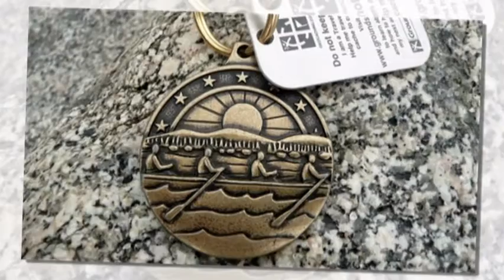10 món quà lưu niệm không nên mua ở châu Âu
Có những món đồ tưởng chừng rất độc đáo như trang sức thủy tinh Venice, tấm bưu thiếp có mảnh bức tường Berlin nhưng đôi khi lại khiến bạn thất vọng vì hay bị làm giả.

Nếu có dịp đến một số nước châu Âu, bạn nên cân nhắc khi chọn mua đồ lưu niệm là một trong những món dưới đây.

1. Mô hình tháp Eiffel bằng sắt tại Pháp

Món đồ có tính biểu tượng tuyệt đối này thường được nhiều khách du lịch chọn mua để làm quà tặng sau những ngày ở Pháp.

Tuy nhiên: Nếu bạn đi hàng không giá rẻ, không mua hành lý ký gửi, bạn sẽ phải tạm biệt những chiếc tháp đó tại khâu kiểm tra an ninh trước khi lên máy bay. Nếu bạn bỏ mô hình vào hành lý ký gửi, đỉnh tháp nhọn dễ đâm hỏng quần áo trong vali.

Thay vào đó: Hãy mua bánh macaron hay pa tê Pháp loại hảo hạng, có bán trong các siêu thị ở Paris. Còn nếu muốn có một món gì đó để giữ làm kỷ niệm, bạn nên tìm mua hộp đựng trang sức hình bánh macaron.

2. Hộp nhạc ở đồi Montmartre, Pháp

Rất nhiều người muốn lưu giữ những giai điệu Pháp du dương để cảm hứng Pháp theo mình mãi.

Tuy nhiên: Khi rời xa Montmartre và nghe hộp nhạc đó, nhiều người không còn cảm nhận được âm hưởng Paris như lúc đầu.

Thay vào đó: Hãy mua một CD nhạc Pháp mà bạn thích nhất của một ca sĩ Pháp… chưa cần phải nổi tiếng toàn cầu. Bạn cũng có thể bỏ thêm chút thời gian cùng một khoản tiền nhỏ và ngồi làm mẫu cho những họa sĩ vẽ tranh biếm họa, tranh truyền thần ngồi rải rác khắp nơi ở Montmartreb, vẽ chân dung cho mình. Họ làm nên cái hồn ở ngọn đồi lịch sử này.